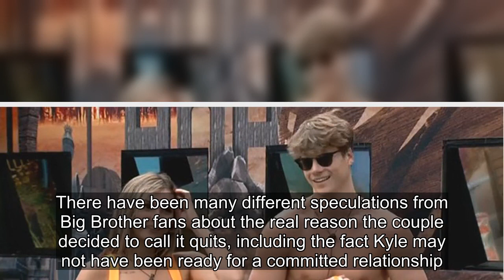Big Brother: Why Kyle & Alyssa May Be Lying About Breakup Reason